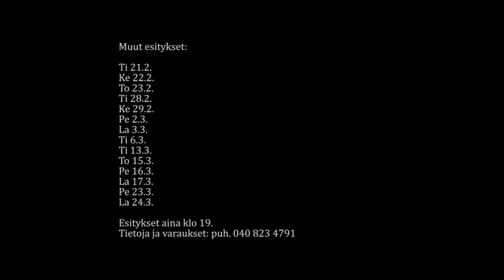Turun ylioppilasteatteri: Grandiosity - trailer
Turun ylioppilasteatterin kevään ensimmäinen ensi-ilta Grandiosity on katsaus suuruuteen ja suuremmuuteen, esitys kilvasta, suoritus. Grandiosity tarkoittaa kyltymättömyyttä ja vahvemmuuden halua, suuruudenhulluutta, joka on voiton tae. Samalla siinä paljastuu luulokuva, harha kyvyistä, esitys. Suureksi tuleminen edellyttää paljon työtä ja erikoistumista hajaantuneessa maailmassa. Mutta miten ihminen katsoo maailmaa, kun yksittäinen elämänalue eriytyy omaksi todellisuudekseen?

Esityksessä kilpailua katsotaan muun muassa urheilun, kasvatuksen ja taiteen näkökulmasta. Tyylilajit ja tarinat taistelevat selviytymisestään siinä missä ihmisetkin.

Käsikirjoitus: Ilmari Pursiainen + työryhmä
Ohjaus: Ilmari Pursiainen

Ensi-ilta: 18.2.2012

Muut esitykset:
Ti 21.2.
Ke 22.2.
To 23.2.
Ti 28.2.
Ke 29.2.
Pe 2.3.
La 3.3.
Ti 6.3.
Ti 13.3.
To 15.3.
Pe 16.3.
La 17.3.
Pe 23.3.
La 24.3.

Esitykset, aina klo 19.

Tervetuloa!